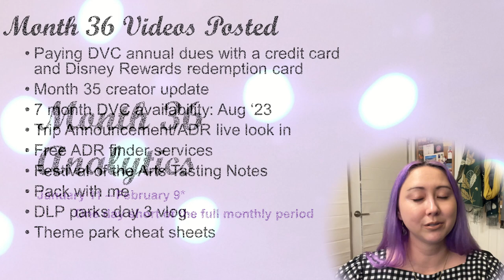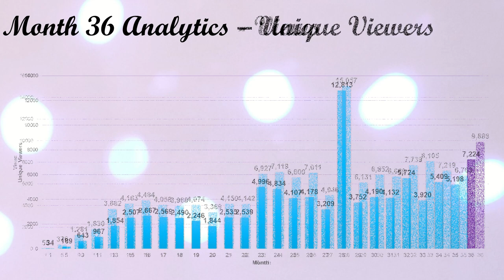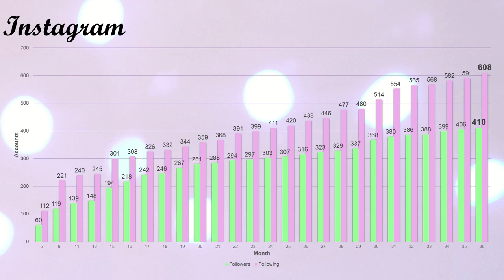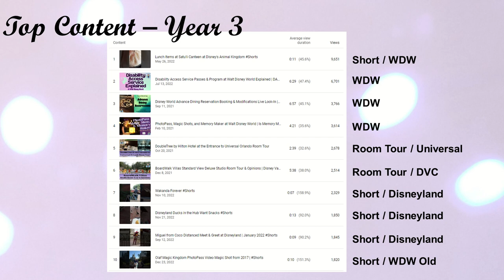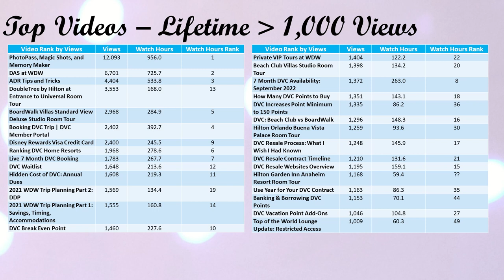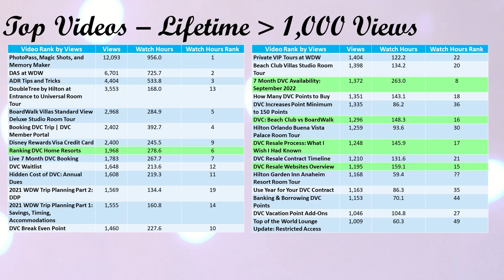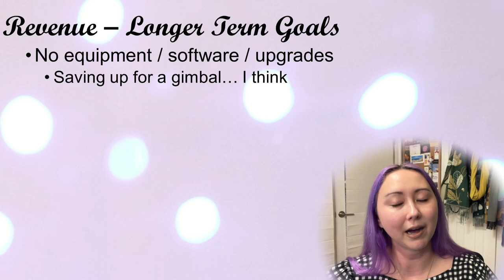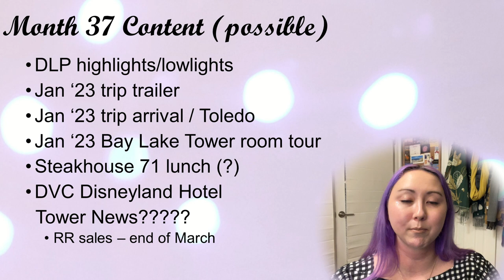Disney Q1 Earnings Call News | Monthly, Year 3, and Lifetime Stats | Q&A | Year 3 Creator Update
February of 2023 marks the third year of posting content to this channel! That's right, 36 months or three full years of pretty regular uploads here, and we're moving into year four now. How exciting! As per tradition, I do the monthly creator updates at year milestones a bit differently. We will breeze through some of the most pertinent Disney news that came from the Q1 earnings call, and then we'll move on to statistics and analytics. Month 36 stats will be the same, but then we will do yearly and lifetime together with some reflections. Then we'll briefly touch on revenue and upcoming (probable/possible content), and the second half of the video is Q&A. Thanks for submitting your questions! It's always fun to hear what y'all are curious about.

Three years feels like a very big milestone! I know for some it's just a drop of water in a massive bucket, but for me it's an accomplishment. When I started this journey, I certainly would not have predicted that three years later I'd still be posting regularly. And while this is a hobby for me, I won't lie - if I wasn't seeing any success / gains / growth thanks to all of YOU, there's no way I would've stuck with it. So truly, thank you so much. I appreciate all of your support and helping the channel grow. xoxo, Jacqueline

0:00 Introduction, Disney news: layoffs, movie sequels, Avatar at DLR, reduced park capacity at peak holiday times
3:28 Month 36 content and stats, Twitter, Instagram
7:11 Lifetime and yearly stats and analytics, top content
13:28 Revenue, upcoming content, reflections
16:05 Q&A introduction and content warning
16:36 Basic overview/information about me
17:50 YouTube, social media, content creation
Justin Monorail now hosts @thepassholderlounge
22:55 Miscellaneous: cooking, drinks, DC museums, sports fandoms
25:20 Walt Disney World
"Top Shelf Clásica" from Choza is the margarita I was referring to
29:40 Disney Vacation Club, wrapping up

Information is accurate at the time of filming and/or posting. Consult official Disney sources for the most up to date policies.

Let's chat on Twitter and Instagram! Twitter has far more random and frequent thoughts, and instagram has more pictures.